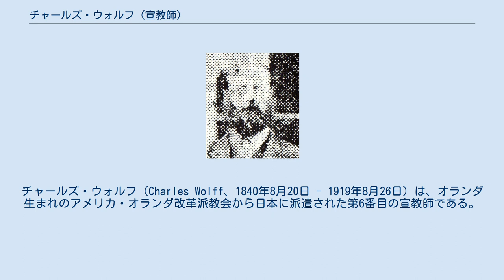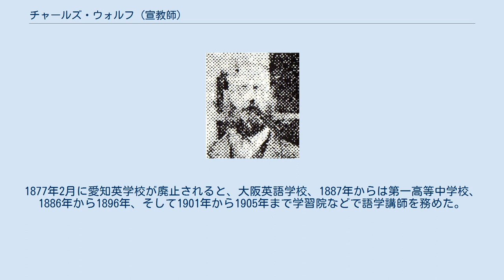チャールズ・ウォルフ (宣教師)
チャールズ・ウォルフ（Charles Wolff、1840年8月20日 - 1919年8月26日）は、オランダ生まれのアメリカ・オランダ改革派教会から日本に派遣された第6番目の宣教師である。
 1840年にオランダで生まれた。
グイド・フルベッキと親戚であった。
アムステルダム・ギムナジウムを卒業した後に、アメリカ合衆国に渡り、フルベッキが学んだオーバン神学校に入学する。
神学校在学中にアメリカ・オランダ改革派教会海外伝道局のフェリスに宣教師として日本に派遣してくるように懇願した。
 1870年にオーバン神学校を卒業すると、アメリカ・オランダ改革教会より日本派遣宣教に任命される。
翌年1871年2月26日に横浜に上陸する。
同じ船にアメリカン・ボードのギューリックが乗船していた。
横浜港ではジェームス・ハミルトン・バラが船内に迎えに来て、しばらくはバラの家に留まった。
最初の2年間はバラの教え子に英語を教えて、横浜で宣教と教育活動に従事する。
また、サミュエル・ロビンス・ブラウンとバラの教会で説教をしていた。
 1872年の横浜のヘボン宅で開催された第一回在日宣教師会議ではブラウン、バラ、ヘンリー・スタウトと共に改革教会の宣教師として出席した。
 1873年2月に青森県弘前市の東奥義塾の初代外国人教師として招かれた。
1874年1月には契約が満期になり解雇され、横浜に戻る。
横浜のブラウン宅での宣教師会議で、ウォルフは次に長崎に派遣されることになった。
ウォルフは長崎のヘンリー・スタウトの元で英語教育に携わった。
その時、東奥義塾の3代目英語教師のジョン・イングの後任にという話が持ち上がったが、イングが再契約することになった。
 その後、東奥義塾塾長だった吉川泰次郎が名古屋の政府学校(愛知英語学校)に赴任することになり、ウォル英語教師の誘いがあり、1876年に名古屋に移り、宣教師を辞職した。
1877年2月に愛知英学校が廃止されると、大阪英語学校、1887年からは第一高等中学校、1886年から1896年、そして1901年から1905年まで学習院などで語学講師を務めた。
 晩年は東京青山南町に隠居して、1919年に横浜で死去した。